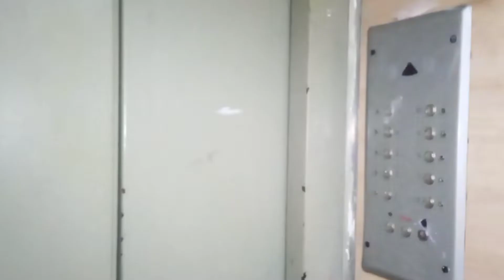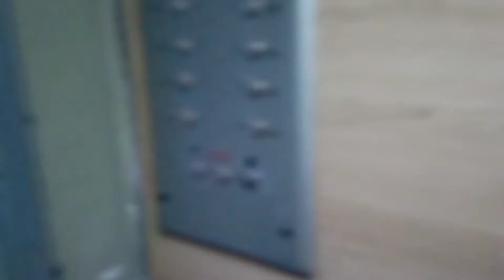Тирасполь, лифт МЛЗ по адресу: ул. Космонавтов 16/2, 2 подъезд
🏠Район: Красные Казармы

🔥Лифт(↑↓): Пассажирский
🏭Производитель: МЛЗ
☄️Скорость лифта(V): 0,71м/с
⚡Грузоподъёмность(Q): 400кг

🔥Дом(🏠): Жилой
🗓️Год постройки дома: ~1991
🧾Проект(серия дома): 101
🏢Этажность: 10
🏙️Материал дома: панельный
🚪Количество квартир: 120 (в подъезде 40)
🏗️Тип дома: типовая застройка
🏤Количество секций в доме: 3

🎥Снято: 30.03.23